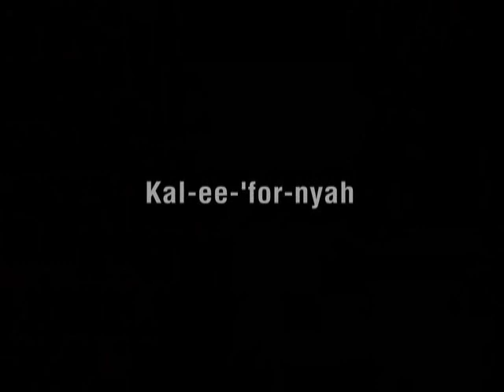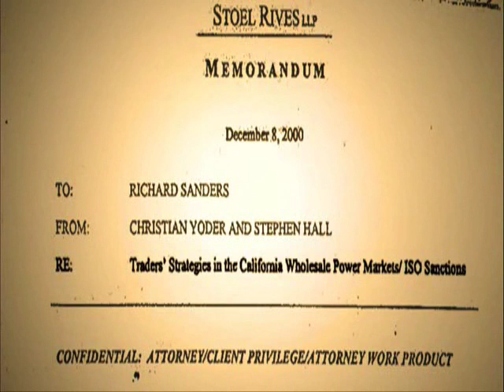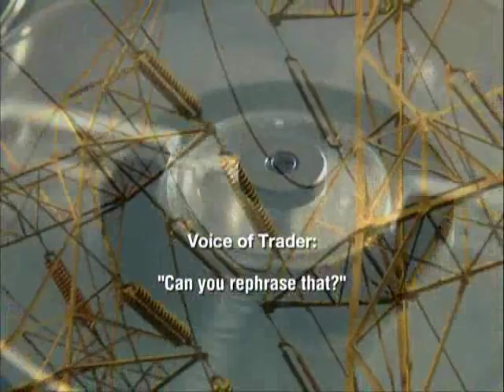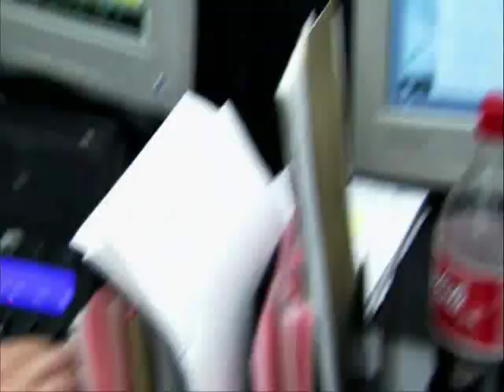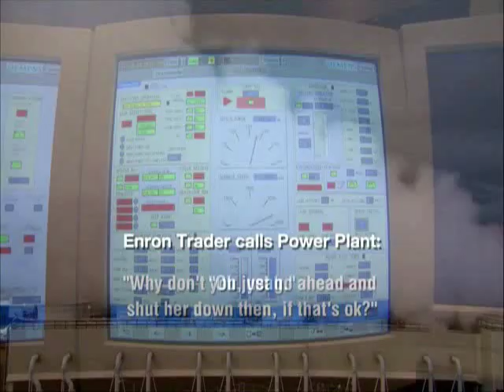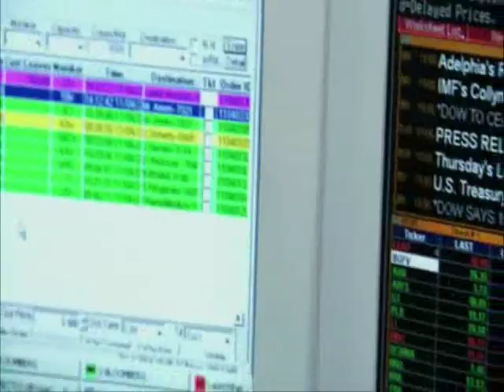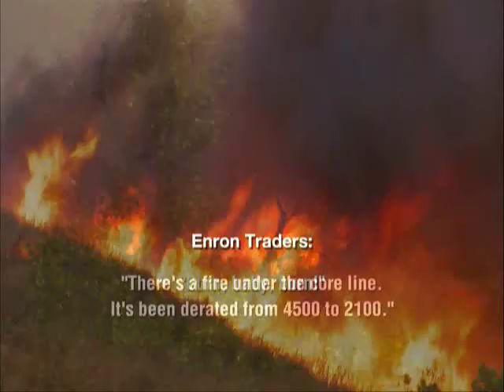The Smartest Guys in the Room - California and Traders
Enron: The Smartest Guys in the Room (2005)
Directed by Alex Gibney
Distributed by Magnolia Pictures